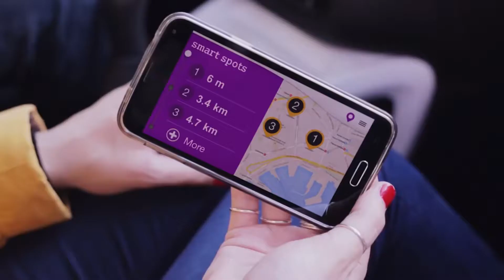Quando non trovo parcheggio - smart web serie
Web serie ideata in collaborazione con The Jackal, in occasione del lancio della nuova smart.